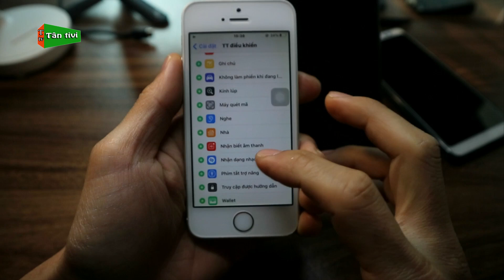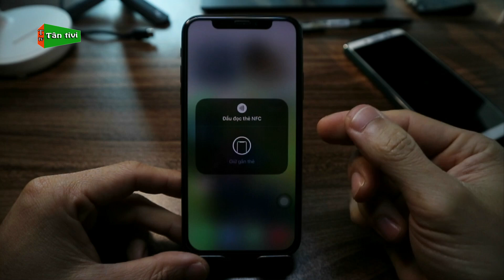Tính Năng NFC Trên iPhone Bật Và Sử Dụng NFC Cho Điện Thoại iPhone Đời Cũ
Với tính năng NFC trên iphone một tính năng khá hay nếu bạn chưa sử dụng tính này thì tham khảo ngay nhé.